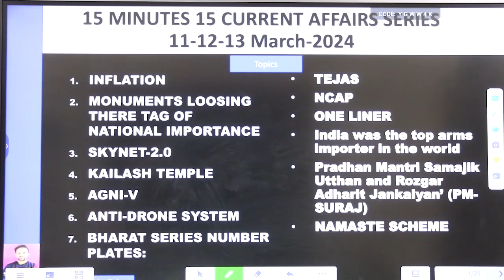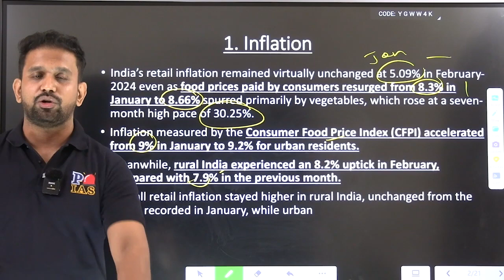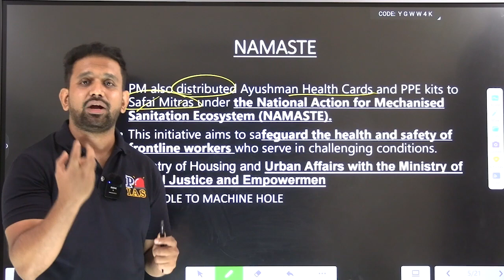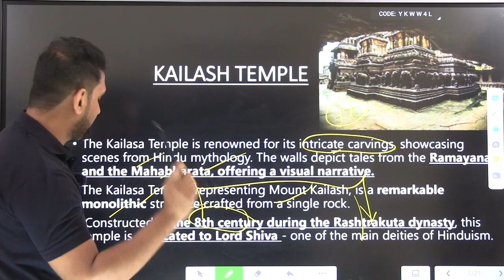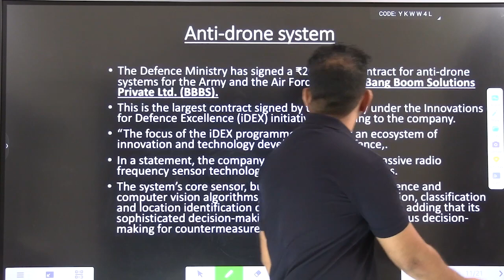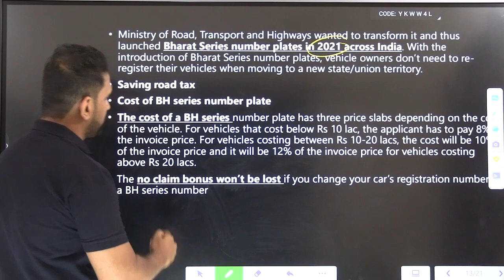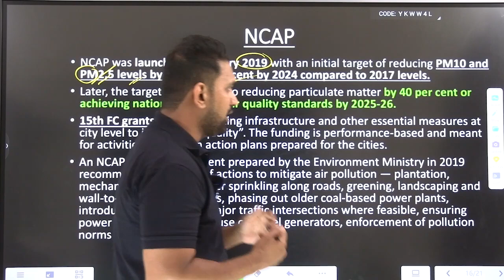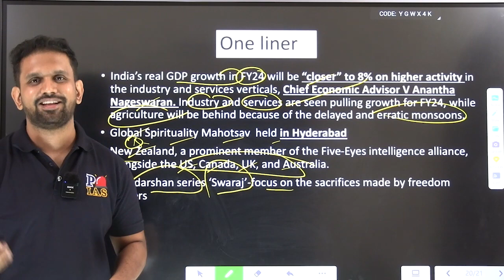11th-12th-13th Mar-2024 - 15 Current Affairs - Fulfilling aspirations of Working Professionals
FOR ADMISSION -
WORKING PROFESSIONAL
Dedicated academy to crack you dream
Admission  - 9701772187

For under graduate long term UPSC and state psc coaching

For UPSC CURRENT AFFAIRS WEEKKY TEST SERIES AND EXPLANATION

For PSIR OPTIONAL
LONG TERM TEST SERIES AND MENTORSHIP
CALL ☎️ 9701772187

upsc economy
upsc 2024 current affairs
upsc march 2024 current affairs
upsc feb 2024 current affairs
upsc current affairs test series
tspsc best coaching
upsc best mentorship
MONUMENTS LOOSING THERE TAG OF NATIONAL IMPORTANCE
SKYNET-2.0
KAILASH TEMPLE
AGNI-V
ANTI-DRONE SYSTEM
BHARAT SERIES NUMBER PLATES
ONE LINER
INDIA WAS THE TOP ARMS IMPORTER IN THE WORLD
PRADHAN MANTRI SAMAJIK UTTHAN AND ROZGAR ADHARIT JANKALYAN’ (PM-SURAJ)
NAMASTE SCHEME

upsc current affairs 2024 MCQs

SELA TUNNEL
AMCA 5TH GENERATION STEALTH FIGHTER AIRCRAFT
BHARAT SHAKTI
PM-JANMAN
INDIA INKS LANDMARK TRADE AGREEMENT WITH EFTA NATIONS